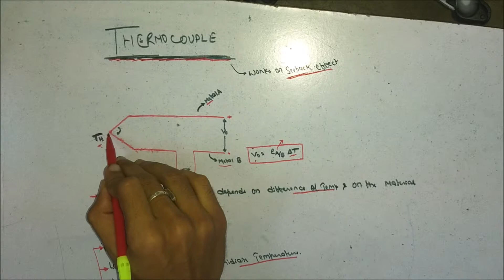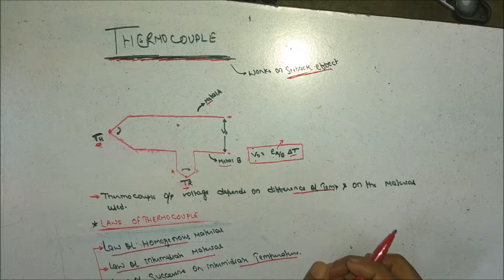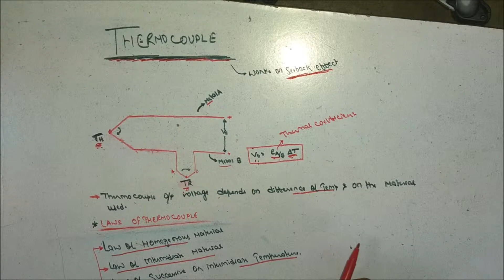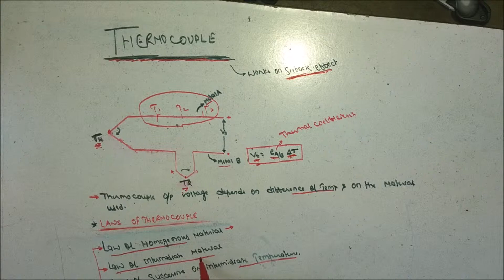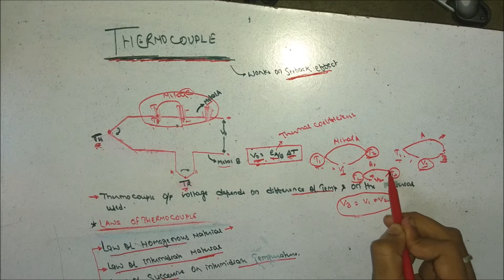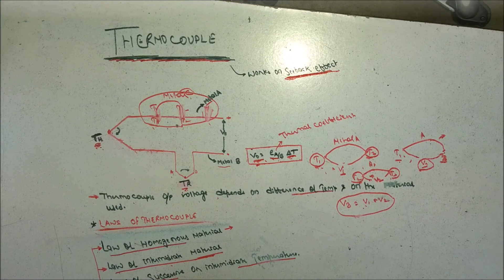What is thermocouple in hindi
in this video i have explained about the working of thermocouple and its laws.